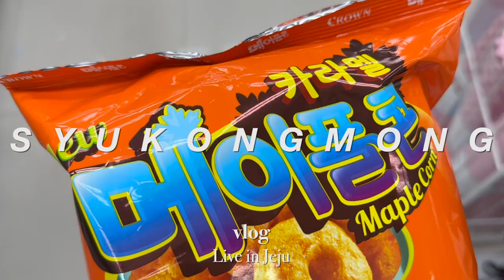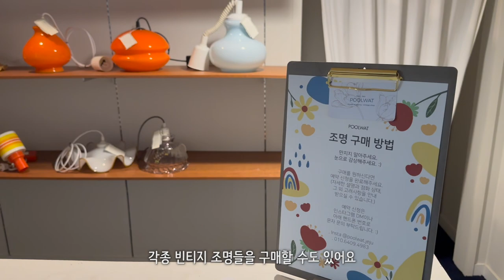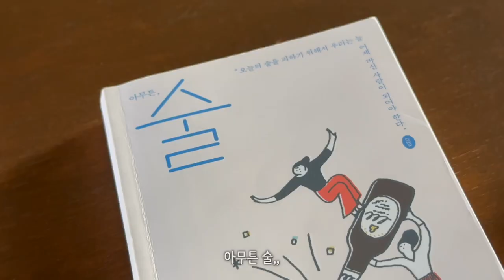제주도 사는 중학생 강아지와 부부의 뽀짝뽀짝 평범한 일상 브이로그 | 노견일상 | 강아지 미용 | 아보카도 밥 | 된장찌개 레시피 | 처갓집 양념통닭 | 집밥 기록 | vlog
안녕하세요 :)

육지에 다녀올 일이 있어 호다닥 편집하느라
크게 담은 내용이 없는 평범 그 자체의 일상 🤭

털이 왕창 찐 강아지는 오랜만에 미용실도 다녀왔고요
저희는 집밥 바지런히 먹으면서..! 잘 보냈던 여름의 일기입니다

그럼 부족하지만 이번 영상도 즐겁게 봐주세요!

💜 제주 브이로그, 신혼 일상브이로그, 집밥 브이로그
💜 강아지 하네스, 여름 토마토, 노견 미용, 강아지 위생미용, 메이플 콘, 닭강정, 아보카도 칼레스 밥, 제주도 비, 된장찌개 레시피, 처갓집 양념통닭, 슈퍼 슈프림, 제주 카페, 줄기, 로제 떡볶이, 김치볶음밥, 집밥